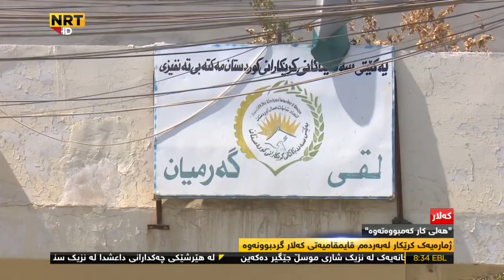ژمارەیەک کرێکار لە کەلار گردبوونەوەیەکیان ئەنجامدا